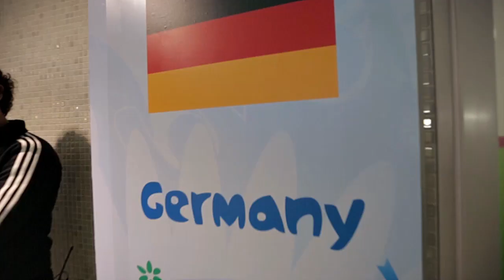Maracana tour, Brazil vs Holland and FindingR10 - Joltter in Rio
On Saturday Joltter went on a very special tour with adidas at the legendary Maracana stadium, where he saw the dressing rooms of Germany and Argentina, the World Cup trophy and much much more. After the stadium tour it was time to watch the World Cup 2014 bronze game between Brazil and the Netherlands - which we all know ended 0-3 to the Dutch team. But did Joltter manage to find Ronaldinho at the FIFA Fan Zone? Find that out by watching the video above!